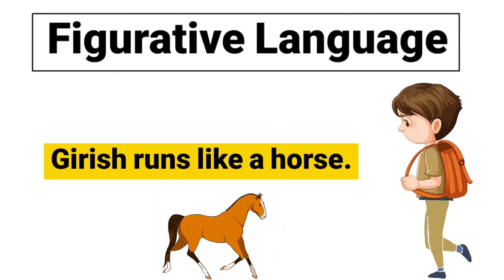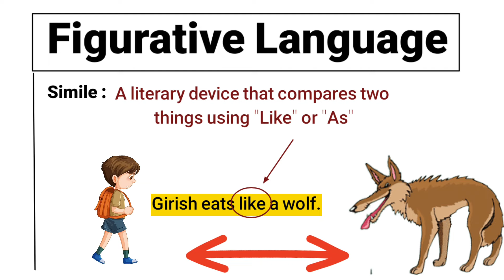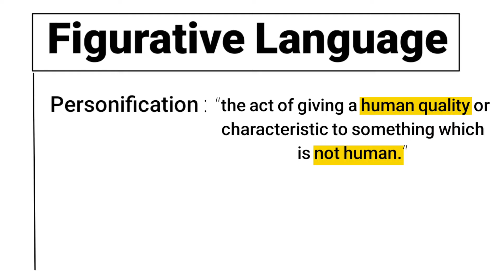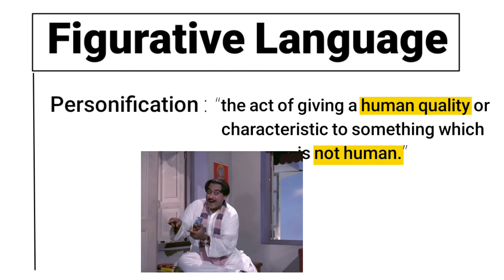Figurative Language | Figures of speech | Simile Metaphor Personification Hyperbole in hindi